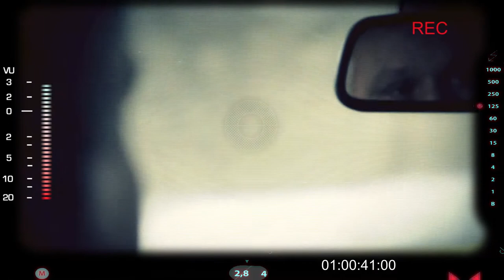Alexander Bernath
Driver at the European Parliament participating in the Hearts and Minds for Europe project.